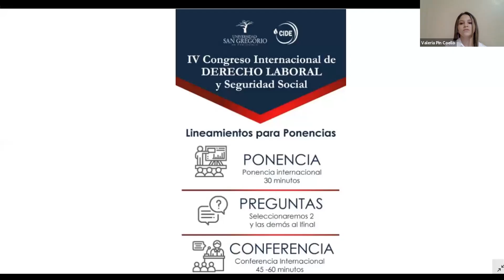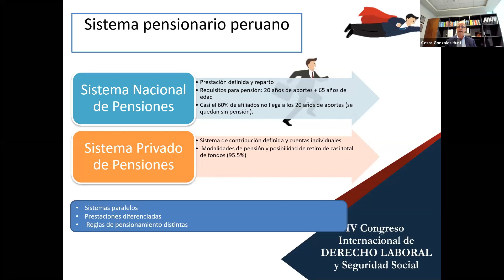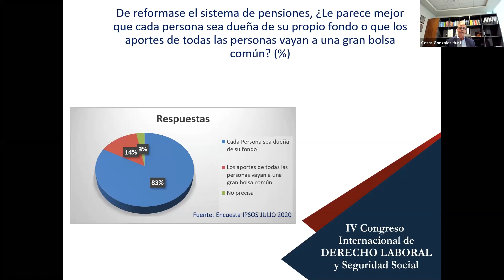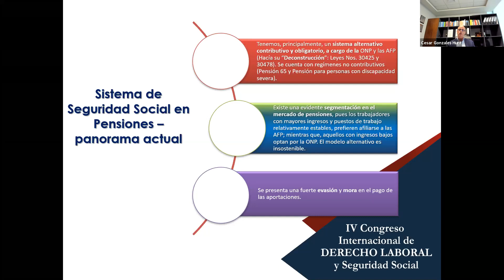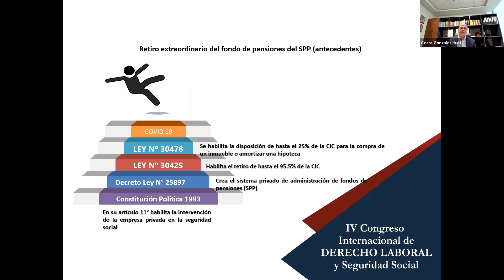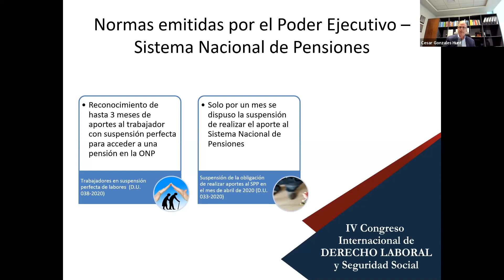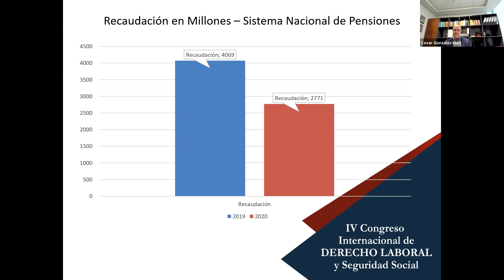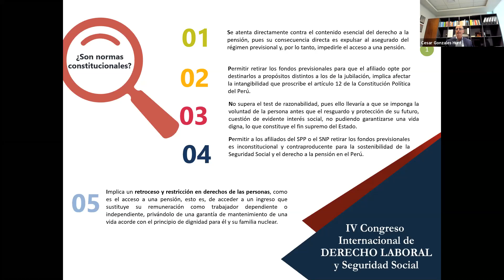IV CONGRESO INTERNACIONAL DE DERECHO LABORAL Y SEGURIDAD SOCIAL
CONFERENCIA:
El COVID-19 y su impacto en el Sistema Peruano de Pensiones
EXPOSITOR:
M. Sc. Cesar José Gonzales Hunt
Ponticia Universidad Católica del Perú